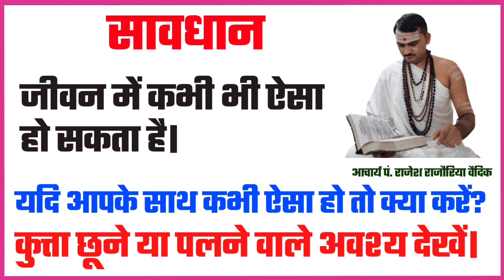जीवन में कभी भी ऐसा हो सकता है | यदि आपके साथ भी कभी ऐसा हो तो क्या करें? | शान्ति विधान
जीवन में कभी भी ऐसा हो सकता है | यदि आपके साथ भी कभी ऐसा हो तो क्या करें?

1. विवाह के बाद कितने दिन तक क्या क्या नही करना चाहिए?
2. मण्डप के रहते हुए किन किन कर्मों का निषेध है?
3. विवाह के बाद क्या होता है
4. शादी के बाद कैसे रहना चाहिए

●▬▬▬ஜ۩۞۩ஜ▬▬▬●

धन्यवाद
मीडिया सञ्चालक
जगद्गुरु शङ्कराचार्य अनुसंधान एवं प्रशिक्षण संस्थान
वृन्दावन मथुरा
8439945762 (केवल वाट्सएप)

●▬▬▬ஜ۩۞۩ஜ▬▬▬●